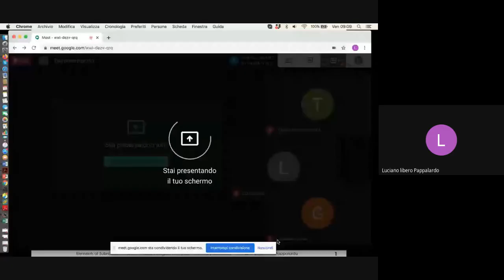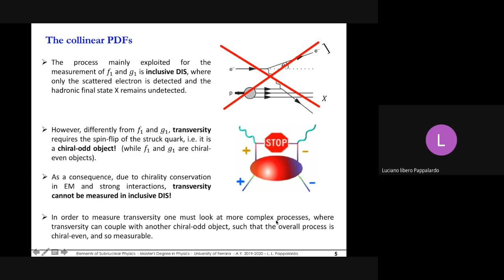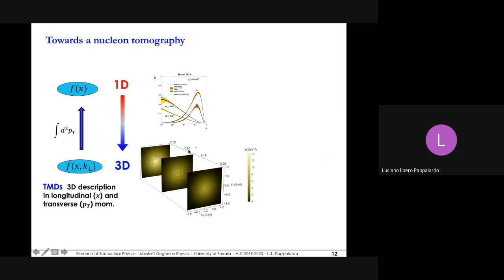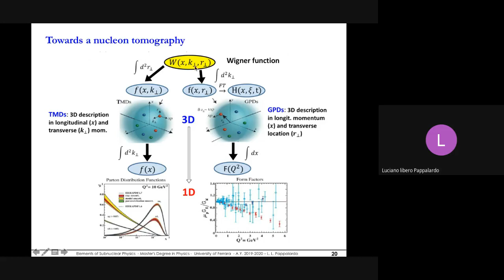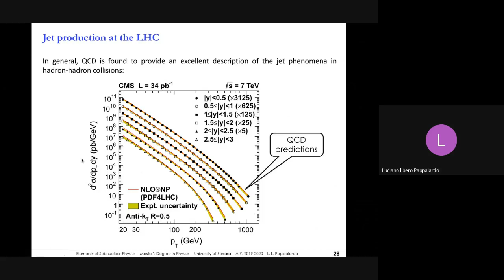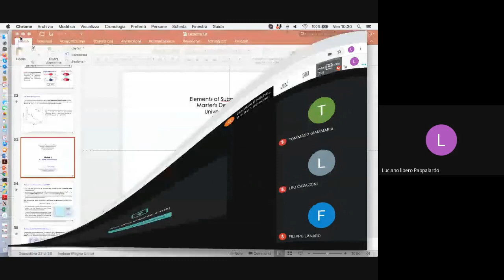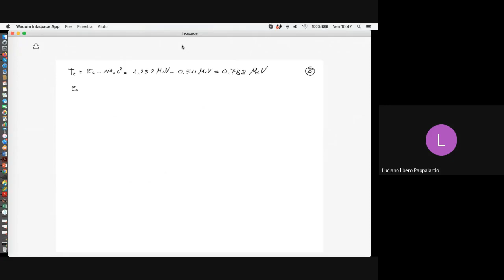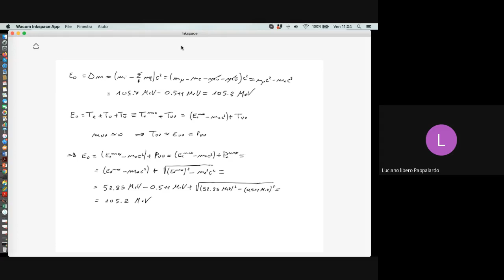Elements of subnuclear physics (15-05-2020)